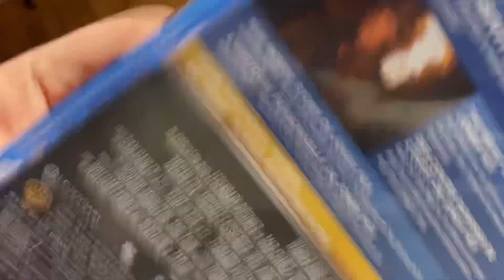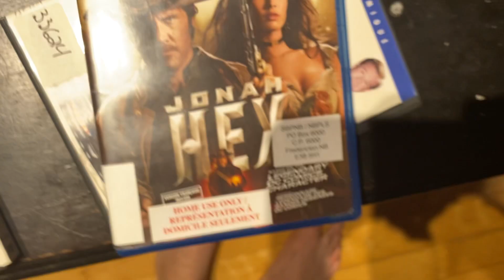Opening to Jonah Hex 2011 Blu Ray